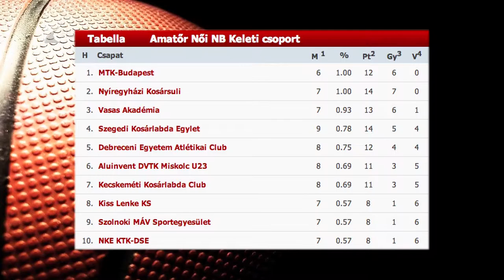Továbbra is hibátlan az NYKS - Kölcsey Tv